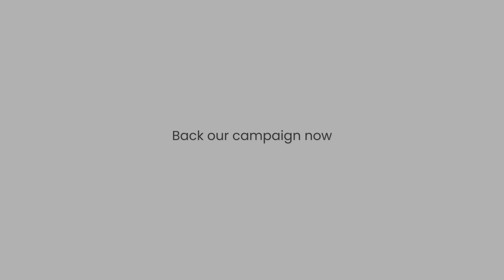XNote - ChatGPT-Powered Smart Notebook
ChatGPT meets artisan stationery. Summarize, translate, and solve with a stroke of a pen in this smart notebook revolution. Embrace the future of writing.